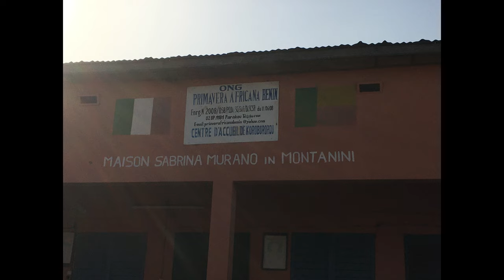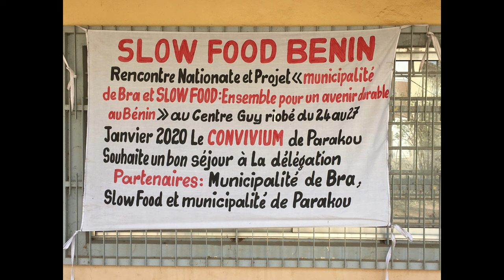Cooperazione Internazionale: la cooperazione piemontese in Benin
L'intervento del Comune di Bra, rappresentato dal consigliere comunale delegato ai Rapporti Internazionali Francesco Testa, al convegno promosso da Anci Piemonte